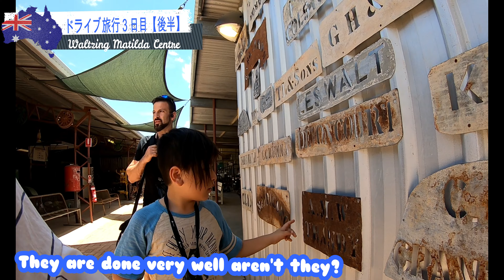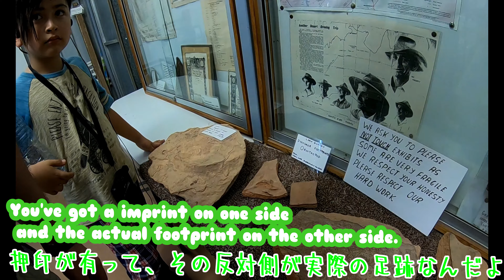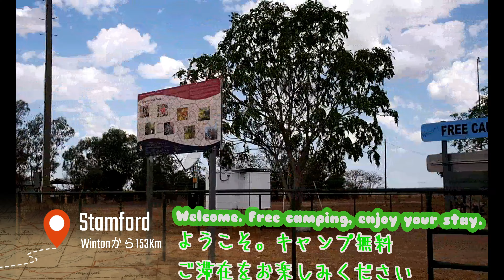【#4】Wintonからネリア/カンガルーの赤ちゃんを保護しているお宅に泊るためにNeliaまで行ってきました/オーストラリア・ドライブ 旅行３日目後半/英語/海外/子育て/国際結婚/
後半は、ウイントン町のマチルダ博物館に行ってからヒュエンデン町を通ってネリアまで431Kmの道を行きました。

　ネリアでは、交通事故で親を亡くしたカンガルーの赤ちゃんを実費で保護して育て、自然に返している方のお家でお泊り(^^♪
　僻地ならではの貴重なお話を聞くことが出来ました。